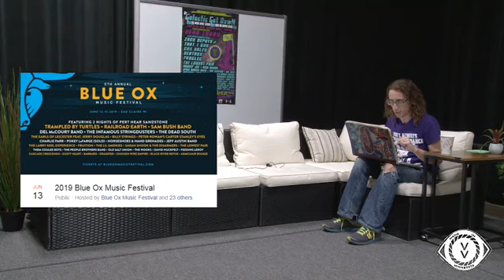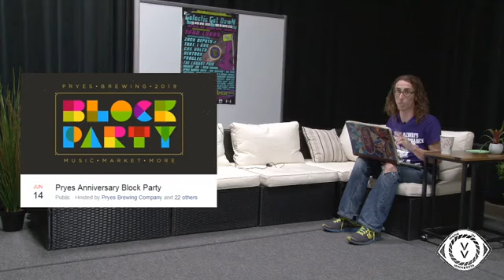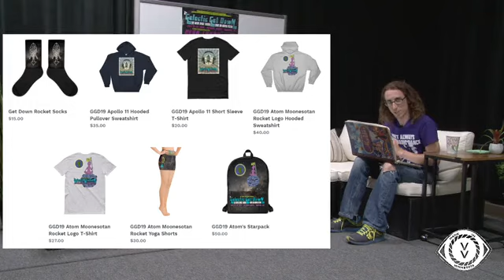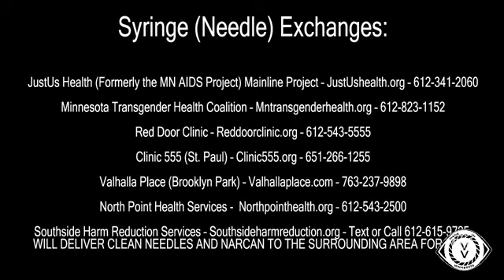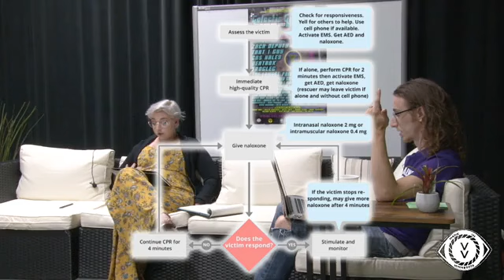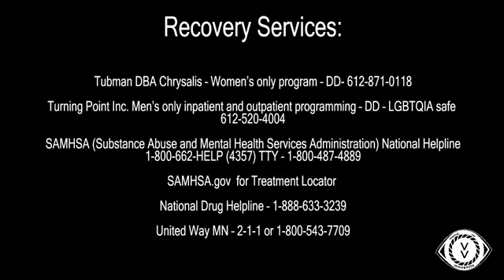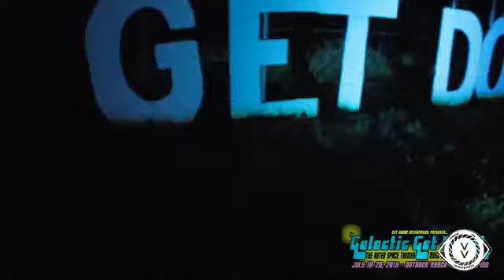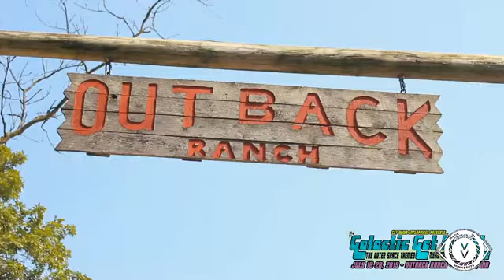The Smokin' Joe Show - S2E5 feat Lucid LLama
Tonight on The Smokin' Joe Show we have Lucid Llama joining in on the fun!! We'll be watching his new video, playing some games, checking in with an interview, and of course playing some live music!! Our episode tonight also features Catherine Falconnier, and together we are going to take a hard look at the opioid crisis in America.
Opioids are responsible for the worst drug epidemic ever to hit the United States. Overdose deaths have risen steadily, quadrupling in the U.S. since 1999 - and our own fair city of Minneapolis with over 175 overdoses resulting in over 17 deaths in the last TWO WEEKS. Join us to learn about what's being done, and you can do, to help end this vicious epidemic. It's all live right here on my Smokin' Joe page at 7pm CST.